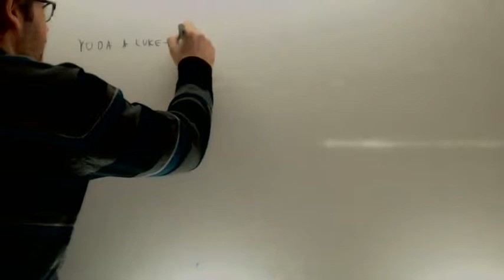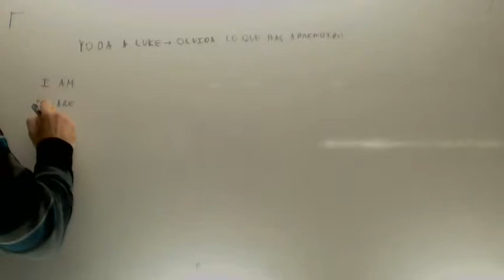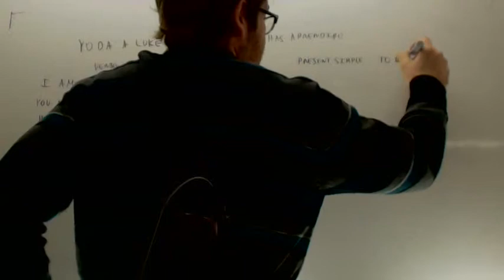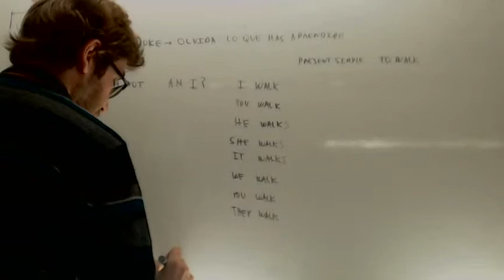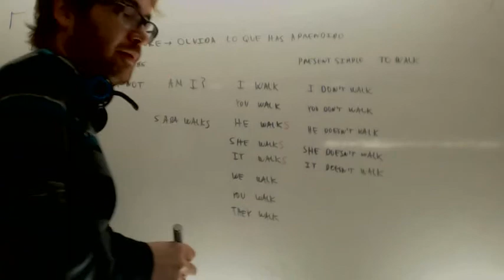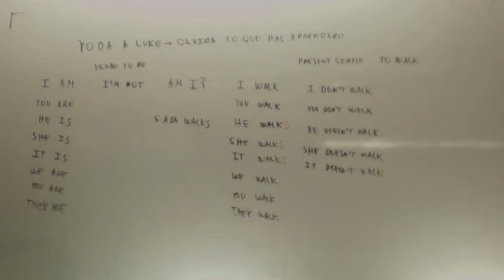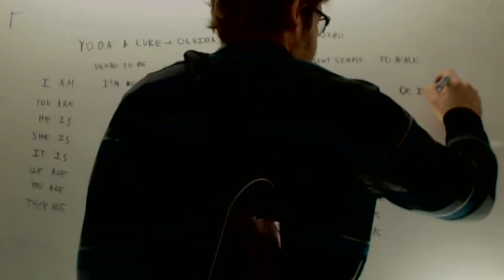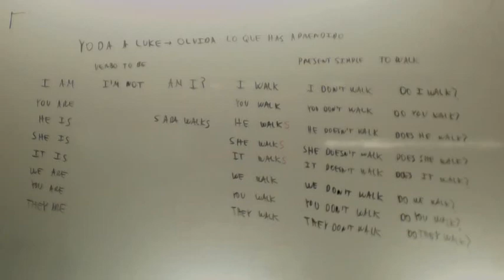Ingles Presente Simple ESPA Academia Usero Estepona